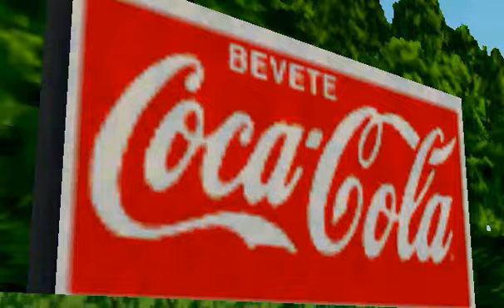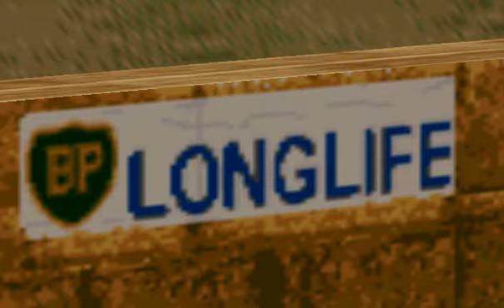The Sound of GPL Splitting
Ancient crash compilation. Why does that #4 Lotus/Ferrari keep ramming into everyone?